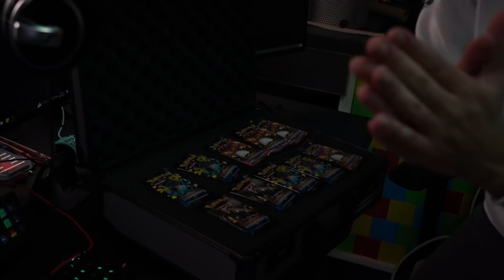J'ESPIONNE JEANFILS pendant 24 HEURES !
Code DDH dans la boutique ! ​ ( pas DHM mais DDH)# ad